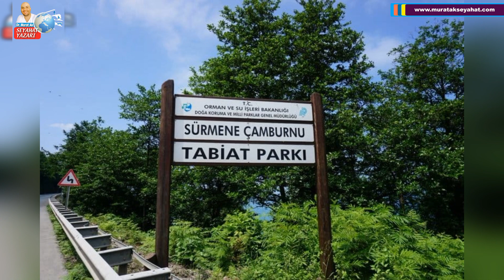Bıçaklar Şahı: Trabzon Sürmene trabzon sürmene Sürmenede gezilecek yerler Sürmene gezi rehberi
Can gezikolikler; Trabzon'un muhteşem ilçesi Sürmene için "Dr. Murat Ak" kalite ve zerafetinde yüce Allah'ın izniyle enfes bir vlog hazırladık. Keyifli seyirler, selamlar dost elinden bir nağme Trabzon Sürmene ...